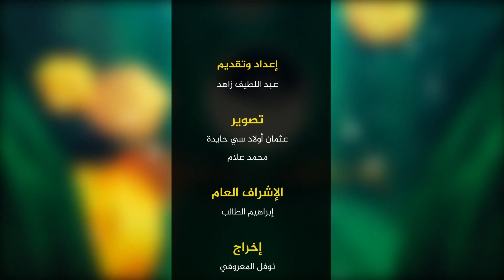إشراقات رمضانية | الحلقة 14 | الصيام مفتاح باب الريان | الشيخ عبد اللطيف زاهد